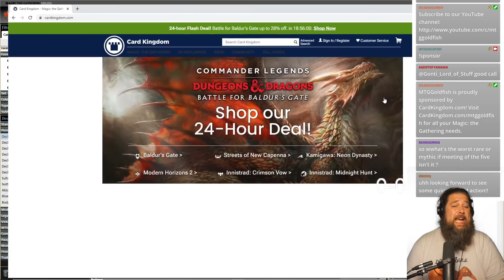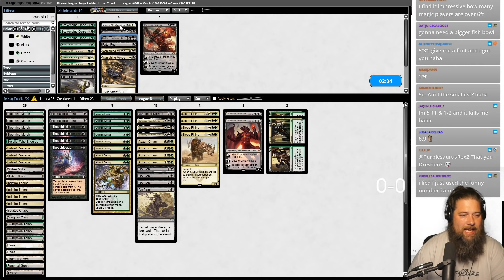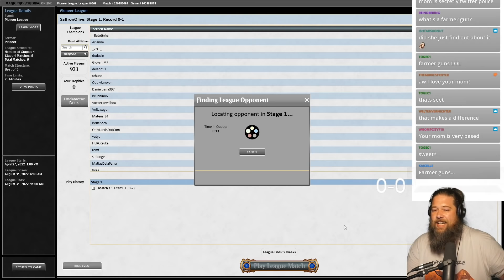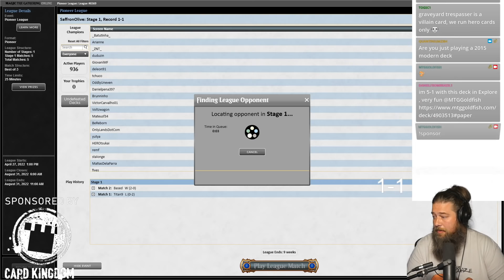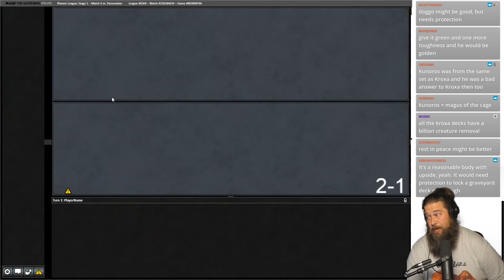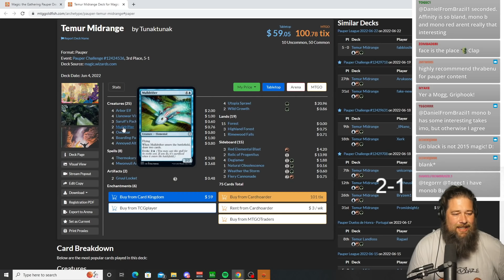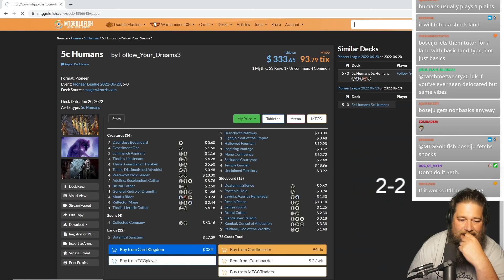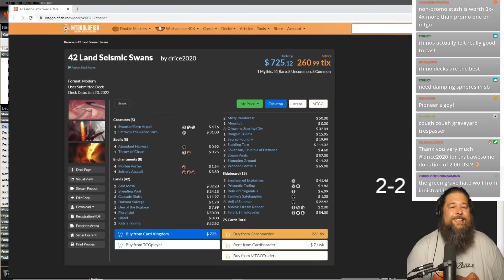A Rhino, a Dog and Ob Nixilis Walk into a Bar...in Pioneer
Siege Rhino returns in a deck that looks like it was probably busted in 2015...